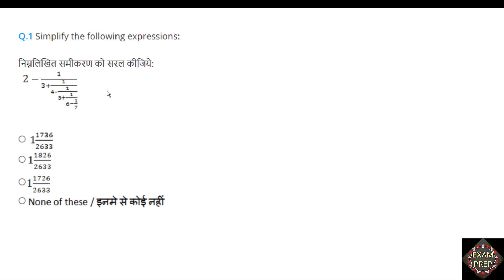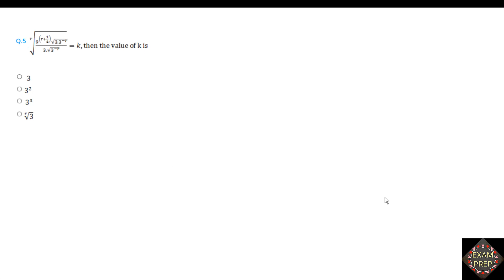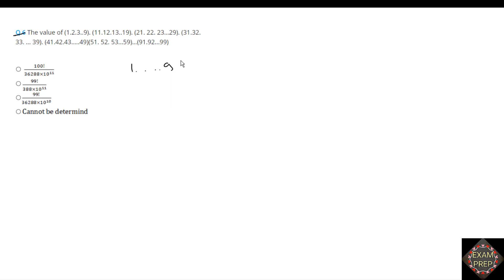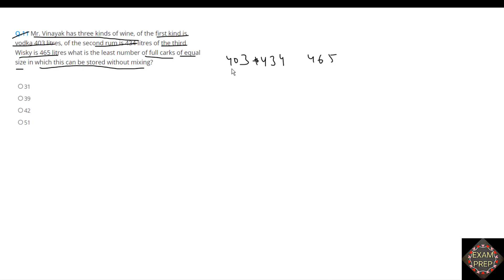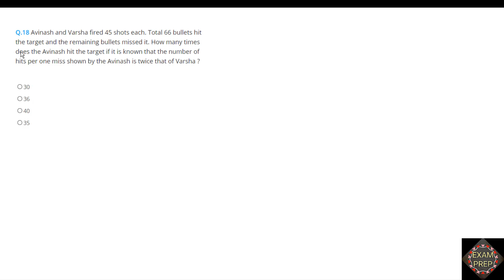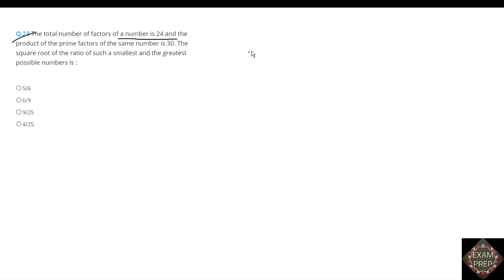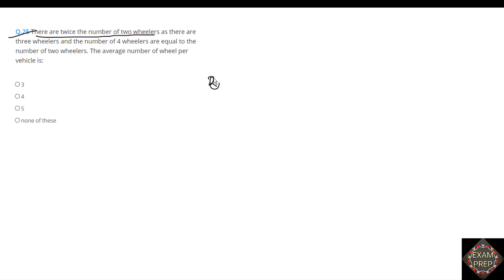CGL Mains Maths-1